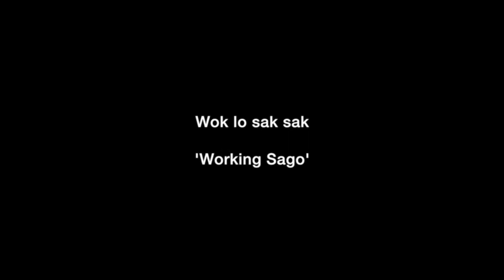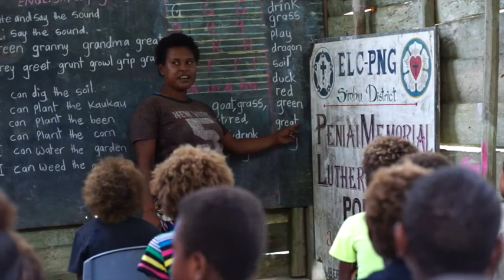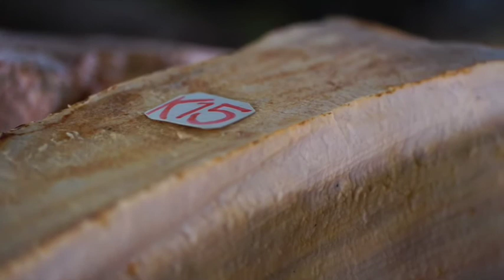A Sago story as told by the women of Poroi 2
How the humble sago palm has brought happiness to the women of a remote Papua New Guinea province .

The lands of the Pawaian are abundant with sago but their gardens lack nutritional variety, their literacy rates are extremely low, particularly amongst girls and women, there are no modern communication networks, and access to townships is virtually impossible due to the dangers associated with travel by dinghy or canoe.

It has always been women and girls in this region who have had to clear the jungle to cut, scrape, pound, wash, squeeze and otherwise extract the sago into its edible form. Jomu outlines a typical work day for village women.

“Mothers that have babies have no choice but to take their babies with them; they hang them in bilums while they work. The babies are bitten by all types of insects, sometimes they get sick. She gets an axe, removes the bark, then splits the log. She gets ready a sheet of plastic or a bag then starts to scrape the sago the way our ancestors have taught us, then she takes the scrapings to the river to wash. She will work one whole day with no food. If they get very hungry they’ll eat the dry pith of the sago.  Once they are done with the processing, they have to find bamboo, cut the bamboo for cooking the sago, and carry everything back home.”

Full story can be found on my blog site:  achildofoceania.com